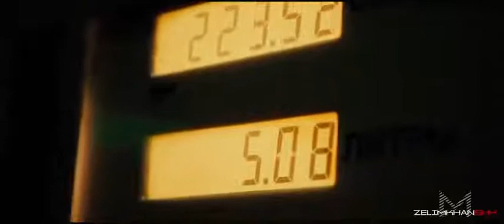Sarı Renk BMW Araba Drift Videosu Araba Videoları PişaP TV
Çok Eğlenceli Kanalımıza Hoş Geldiniz

Çeşitli Konu Başlıkları İle Sizlerleyiz

Kanalımızı Ziyaret Etmenizi Tavsiye Ederiz

Lütfen Beğendiyseniz Emeğe Saygı İçin